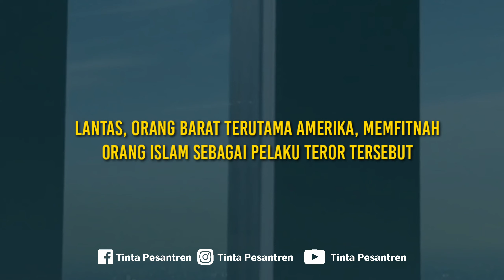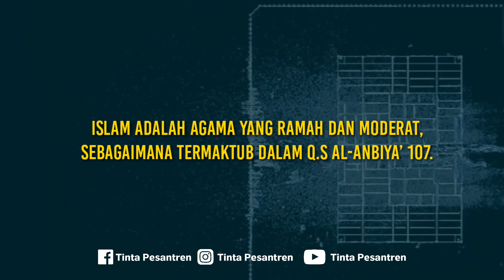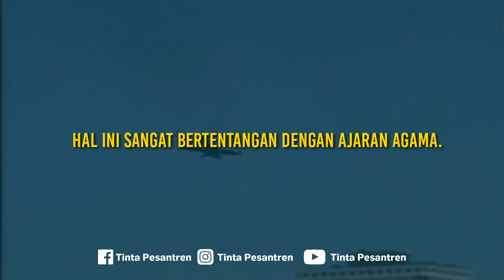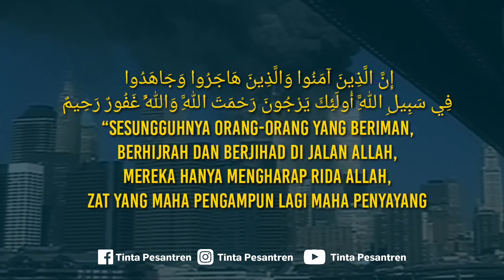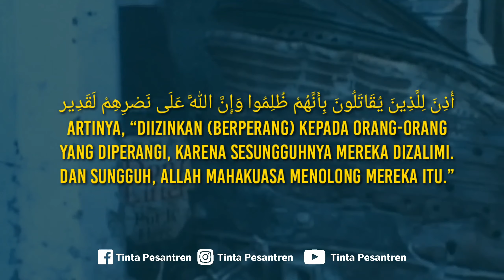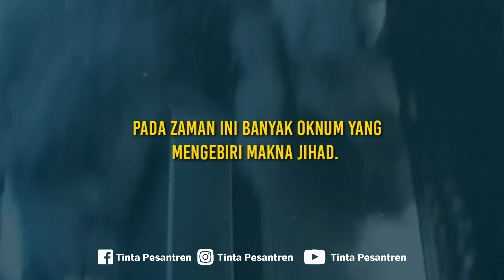J1H4D DALAM TRAGEDI GEDUNG WTC 11 SEPTEMBER? SALAH KAPRAH J1H4D | Tinta Pesantren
Pada zaman ini banyak oknum yang mengebiri makna j1h4d. lebih-lebih hal ini diartikan hanya berperang. Realitanya j1had tidak hanya berarti perang. Berdakwa, sabar atas musibah dan semacamnya adalah j1had sebagaimana yang dilakukan Rasulullah di Makkah. Tujuan mempersempit makna jihad agar Islam terkesan agama yang radikal dan ekstrem sehingga umat manusia di seluruh dunia enggan terhadap Islam.

Jangan lupa bersyukur, Subscrebe, Like dan Share.